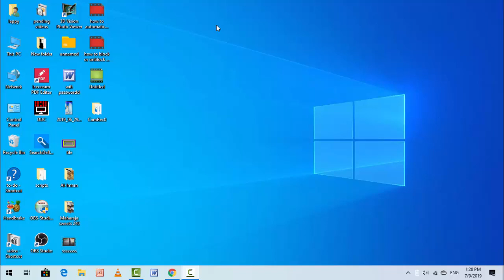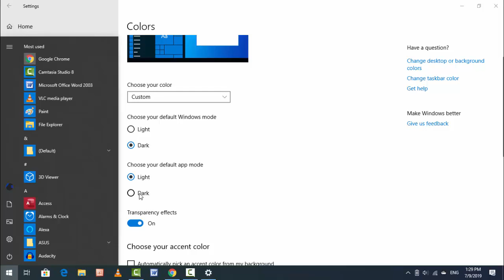How to Enable Dark Mode Only for Start Menu & Taskbar in Windows 10 |1903